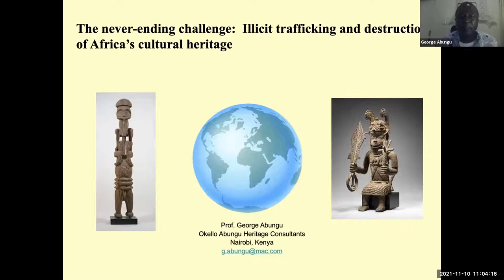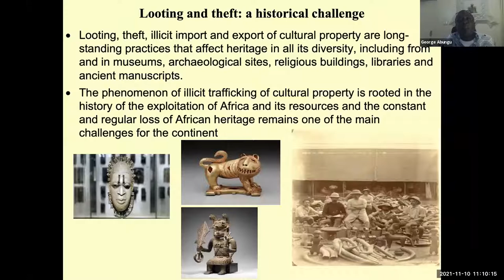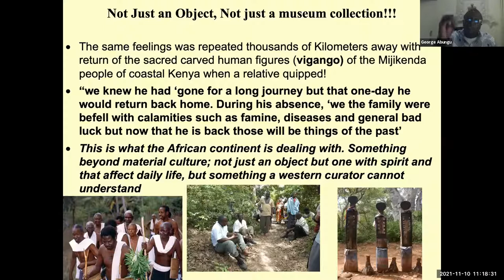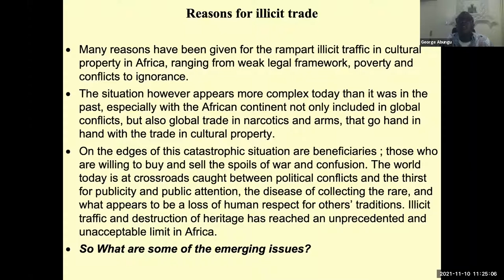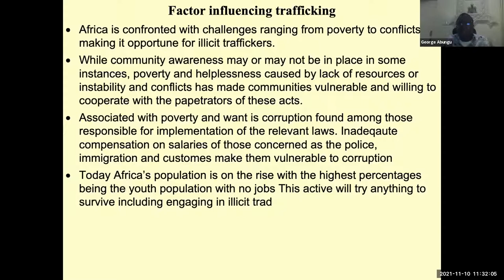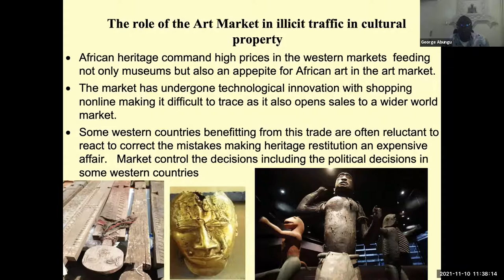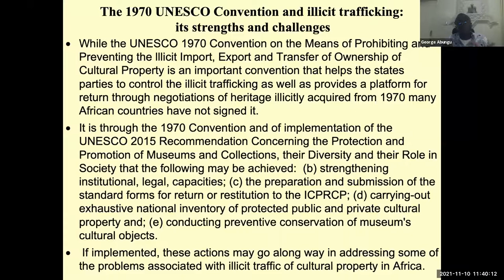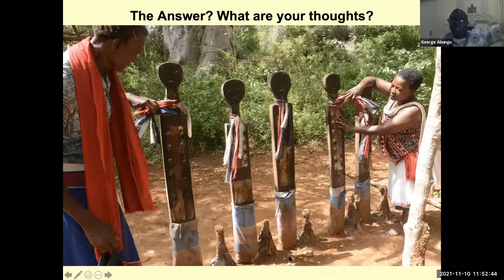Distinguished Lecture on Trafficking and Destruction of African Heritage with Prof. George Abungu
Prof. George Abungu discusses the looting, destruction and illicit trafficking of Africa's cultural heritage that is rampart to the present.  The presentation provides reasons for the never-ending challenges and proposes some actions that are required to address this vice.

HU Center for African Studies
HU Department of African Studies
HU Archaeology Working Group
Archaeological Institute of America

ABOUT PROF. GEORGE ABUNGU:

George Henry Okello Abungu is a Cambridge-trained archaeologist and Emeritus Director-General of the National Museums of Kenya.

Prof. Abungu has been a guest scholar at the Getty Conservation Institute and Getty Research Institute, visiting professor in numerous universities worldwide. He is a recipient of the “Ife Prize in Museology” 2007, Distinction of “Passeur du Patrimone 2009; Lifetime Achievement in Defense of Art 2012, ARCA; Chevalier de l’Order de Arts et des Lettres 2012, France; AWHF Award 2016; and Ordre National Du Lion Chevalier, 2018, Senegal.

He has published in archaeology, heritage management, illicit trafficking in heritage, restitution, museology, and heritage and sustainable development.

He is a Fellow of the Stellenbosch Institute for Advanced Studies, University of Stellenbosch, was Elizabeth Eddy Professor of Applied Anthropology, University of Florida and founding Professor of Heritage Studies, University of Mauritius. He is a Special Advisor to the Director General of ICCROM, Rome.